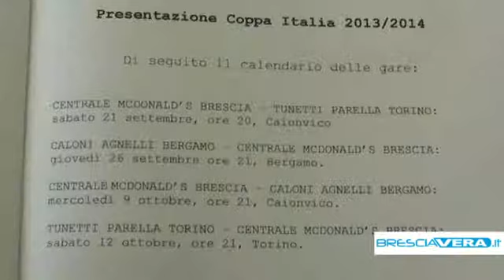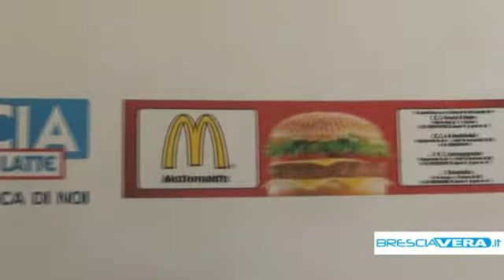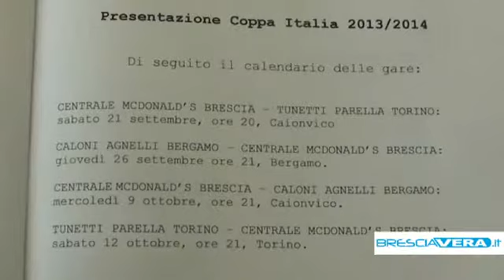Volley maschile serie B1: comincia la Coppa Italia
Al via gli appuntamenti ufficiali per la Centrale McDonald's Brescia